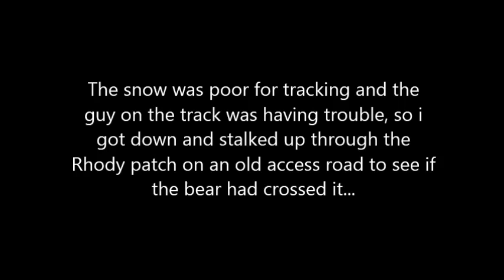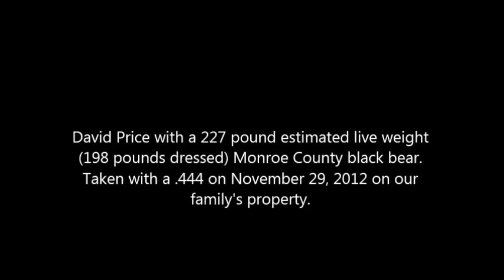David Prices 2012 PA bear hunt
On the morning of November 29th we split up to cover some ground and try to find a bear track in the newly fallen snow since we had an extended bear season in our Management Unit. Howie found a track and was picked to track the bear since he had already shotone this year; the rest of us surrounded the patch that the bear went into. The snow was very crusty and terrible for tracking, in fact you could hardly make a footprint yourself. After a while the bear ran out an old path about 30 yards from David and he hit the bear perfectly in the chest; the bear did a front roll and landed back on his feet so David thumped him again almost hitting the same hole as the first shot.

(David is Scott and Ryans uncle)